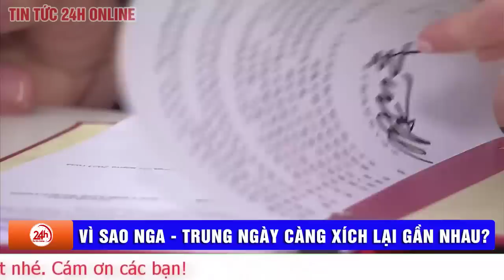Cập Nhật Câu Chuyện Thế Giới 22/3 Hé lộ mục tiêu chính của Ukraine trong trận đánh lớn sắp tới.TV24h